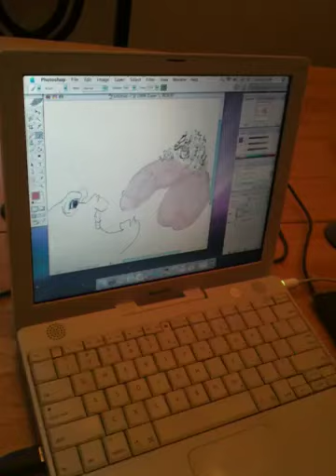Graphic design with Leo and Bill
Learn how to become an advanced graphic designer.through meticulously detailed tutorials, you will learn how to draw everyday normal things like say. A...sea urchin giving a piggy back ride to squirrel while surfing on a banana and reading a brief history in time.. Or maybe...a piece of toast buttering a human fresh out of the toaster!! Yes, you can learn it all will Leo and Bill!!!